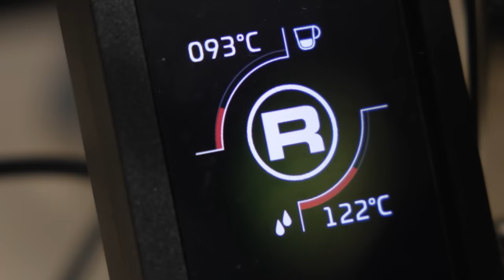The History of the Iconic Giotto E61 in Australia With Charles Stephens | Conversations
Charles Stephens and Pedro Lara describe the journey of the Giotto e61 in the Australian coffee scene over the past 22 years.

Australia's coffee industry has gained worldwide recognition over the years and we are proud to say we have been here since the start. Join us as we take a look back at where it all began

Find Coffee Parts on Socials